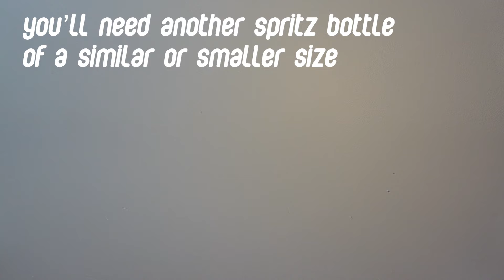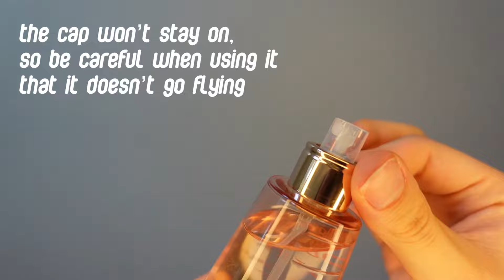How to fix a spray bottle with no nozzle 🧴🌬️✨ body mist/perfume spritz bottles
Hello!! Have you ever had a body mist/spray pump bottle that arrived with no nozzle, or the sprayer got broken or lost? Have no fear! You can still use your favorite body sprays and perfumes with this quick fix. All you need is another bottle with a spritz cap. You can either use one from around your house or purchase a cheap spritz bottle from the drugstore or online. Then follow the instructions in this video! I hope this helps you :)